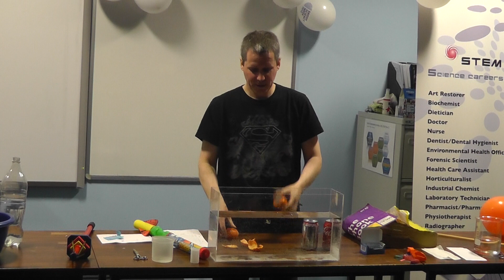St Marys College, Science Week 2016